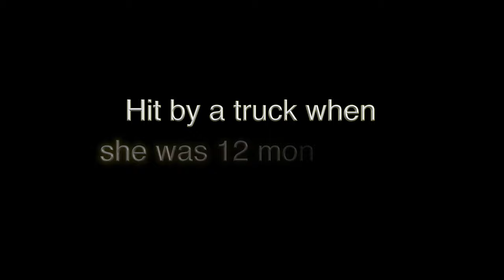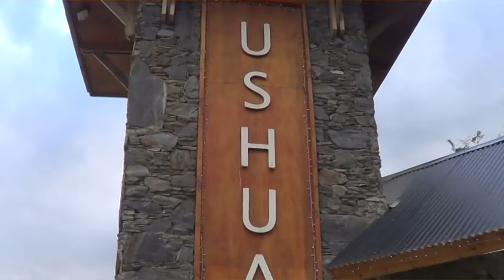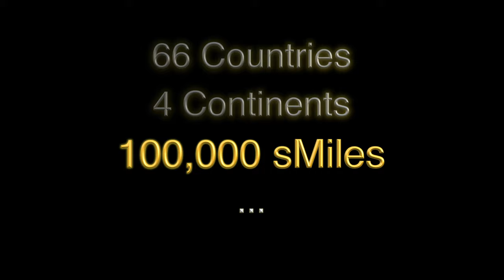100,000 sMiles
This is the story of our biker dog Weeti from Venezuela and her round the world adventures so far across 66 countries. Wherever you are in the World we hope this short film will put a smile on your face.

We are an Australian couple who left home in Feb 2014 to travel the world on our BMW 650GS's with our dogs. Follow our adventures at: